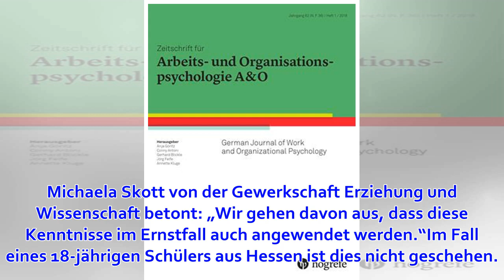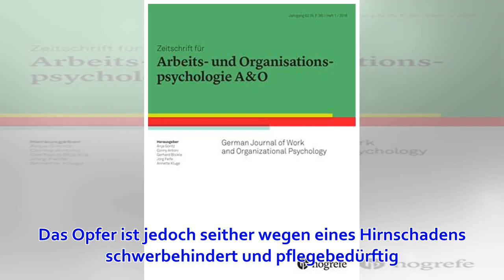Lehrer sind zu Erster Hilfe verpflichtet – so reagieren Experten aus MV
Sportlehrer müssen bei Schülern Erste Hilfe leisten und im Notfall auch Wiederbelebungsmaßnahmen einleiten können. Rufen sie stattdessen nur einen Notarzt, stellt dies eine Amtspflichtverletzung dar, für die das Land als Dienstherr haften muss. So urteilte...